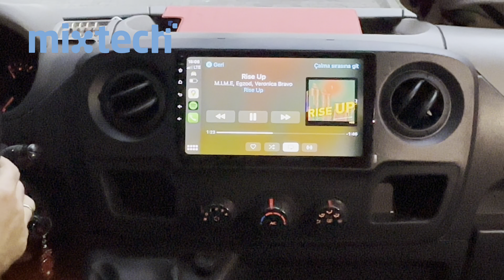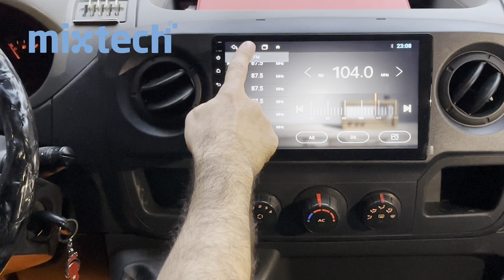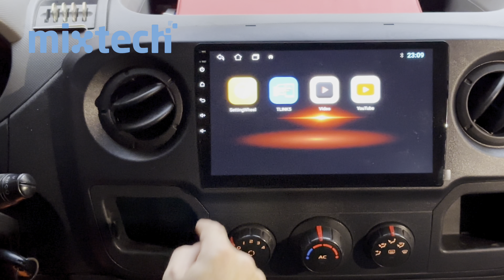2013 MODEL RENAULT MASTER ➡ 10 İNÇ ANDROİD MULTİMEDYA SİSTEMİ applecarplay renaultmaster 22-1361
Uyumluluk Tablosu ➡ 2013 MODEL RENAULD MASTER
RenaultMaster : 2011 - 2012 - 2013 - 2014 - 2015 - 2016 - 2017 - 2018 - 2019

Daha fazla ürün ve fiyat bilgisi için:
WEB SİTEMİZ :